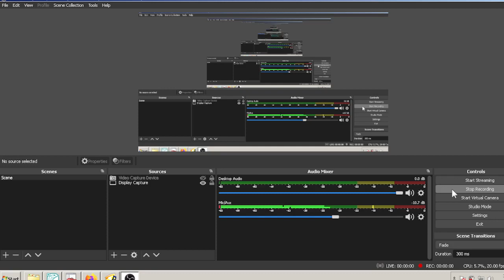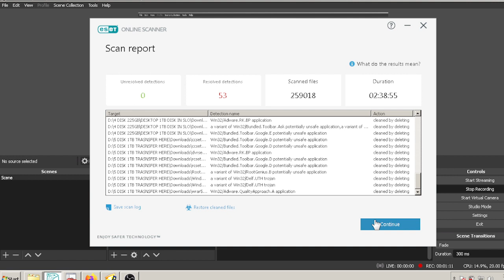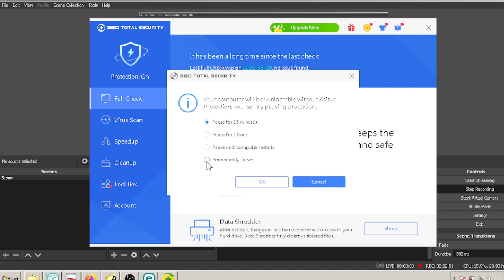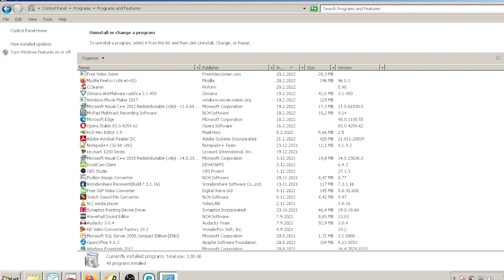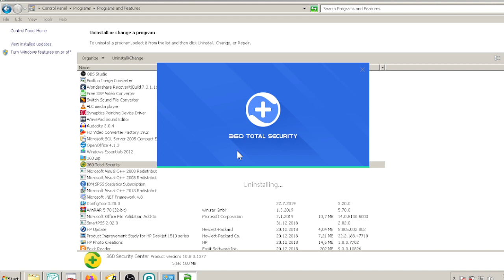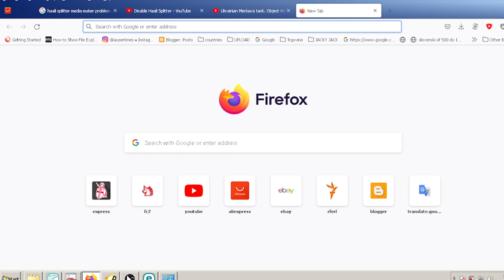Computer cleaned up February 22nd, 2022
Cloud based ESET security detected 53 threats today(February 20 of 2022) - didn't get to play with Pegasus issues yet but here is a brief view